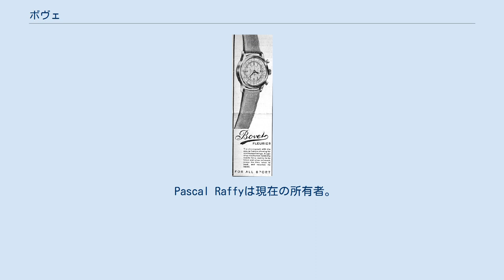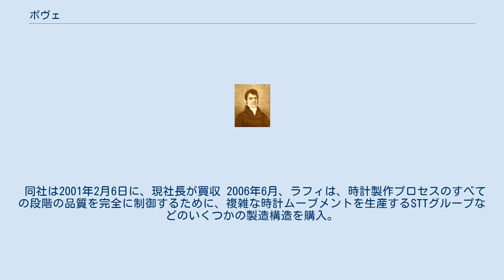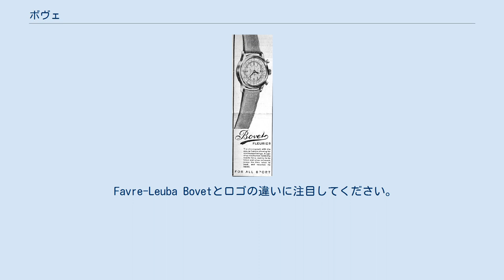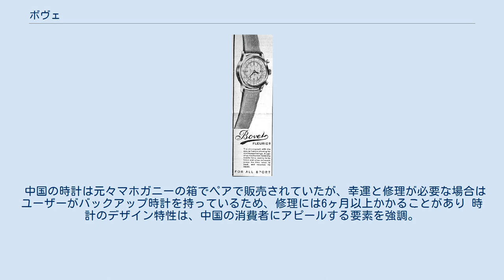ボヴェ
ボヴェ（Bovet Fleurier SA）は、1822年5月1日、 英国 ロンドンでÉdouardBovetによりチャーターされたスイスの高級時計メーカー。
 19世紀に中国市場向けに製造された懐中時計で最も有名。
 今日では、その歴史を参考にしたスタイルのハイエンドのアーティスティックウォッチ（価格は18,000〜250万ドル）を生産。
 同社は、高品質のダイアル（フルリエミニチュアペインティングモデルなど）、彫刻、7日間のトゥールビヨンで知られ オリジナルのボヴェの時計は、スケルトンビューと装飾性の高いムーブメントで美しさを強調した最初の時計で 秒針を含む最初の製品の1つであり 、ヨーロッパの伝統的な時計製造会社では珍しい女性の職人を雇用する。
 Pascal Raffyは現在の所有者。
 ボヴェの中国名である「ボーウェイ」は、長年にわたって中国で時計の一般的な名詞になった。
 2013年の時点で、ボヴェの時計はロンドンのウィリアムイルベリーなど他のメーカーが中国市場向けに製造した時計は、収集可能な美術品として高値をつけている。
 1822年に中国市場専用の時計を製造する目的で、エドゥアール・ボヴェットによってロンドンに設立された。
 1830年代、カントンに製造施設を設立したが、アヘン戦争に起因する制限のため、施設を閉鎖し、マカオに小さな施設を開設する必要があった。
 1950年にファーブル・ルーバは、ボヴェブランドの時計の生産を停止し、ボヴェ兄弟から取得した施設でのみ自社ブランドの時計を製造した。
1966年にファーブル・ルーバはボヴェブランドと施設を個々の時計メーカーの協同組合に売却した。
 2001年2月6日に現在の社長であるパスカルラフィーに買収された。
 時計製造は、1730年にダニエルジャンリシャールの弟子であるダニエルジャンジャックアンリボーシェによってフルリエに紹介された。
 当時、この地域は金属加工で知られていたが、15世紀に地元で発見された鉄鉱床の自然な結果で 時計製造は18世紀後半にフルリエとその周辺で盛んに行われたが、生産が国際市場向けにクレジットで販売されたため、価格が引き下げられ またナポレオン戦争によってもたらされた経済的不安定化により、この地域の時計製造は大幅に減少。
 19世紀半ばまでに、フルーリエはほぼ独占的に中国市場向けの時計を生産 エドゥアール・ボヴェ（1797–1849）、ボヴェ・フルーリエの創始者。
 同社は2001年2月6日に、現社長が買収 2006年6月、ラフィは、時計製作プロセスのすべての段階の品質を完全に制御するために、複雑な時計ムーブメントを生産するSTTグループなどのいくつかの製造構造を購入。
 STTは、Dimier 1738 Manufacture de Haute Horlogerie Artisanaleに改名され、Bovetの基準を引き上げるために、今後2年間で完全なリストラを行い 2番目の購入品は、ジュネーブのPlan-les-Ouatesにあるダイヤルと貴重な宝石セッティングの製造で 名前はバロール、ロペス、ヴィラからディミエ1738製造職人職人カドランとデセルティサージュにも変更された。
 ラフィは、ムーブメント工場と同じ哲学で、この工場を職人センターに変え、ディミエの時計ブランドであるボヴェと高級時計製造のクライアントの選択グループにダイヤルを提供。
 現在、Bovet Fleurier SAとDimierが製造する従業員は約150人であり、同社は年間2,000時計未満しか生産していなく 近代的なBovet時計の中には、19世紀に中国市場に時計を供給していたVaucher Manufactureによって製造された機構を備えているものもあるが Bovetは広告に費やす費用が非常に少なく、公開フェアに参加するよりもクライアントにプライベートサロンを提供することを好み 製造する時計の約3分の1は、注文に応じて作られる比類のない作品。
 モノラトラパンテを説明する1944年のBovet Frerersクロノグラフの広告。
 Favre-Leuba Bovetとロゴの違いに注目してください。
 ボヴェの時計には芸術的な細部が多く含まれており、同社は時計の要素を作成する際に職人に多大な独立性を与え、創造性を奨励。
 中国の時計は元々マホガニーの箱でペアで販売されていたが、幸運と修理が必要な場合はユーザーがバックアップ時計を持っているため、...